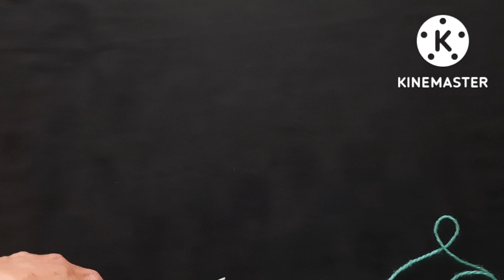knitting pattern ladies jacket/cardigan/sweater design| new knitting design 2022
Knit in Hindi

Simple Knitting Designs for Sweaters

Weaving in Hindi

Design patterns

Woolen Sweater Design For man

knit in hindi

easy knitting design

pattern in hindi

knitting pattern in hindi

easy knitting patterns for beginners in hindi

easy knitting design for beginners
Search Terms
sweater design
sweater ke design
sweater ki design
baby sweater design
Ritu Creations knitting designs
kiran the Knitter cardigan design
Jasbir Creations cardigan design
narijivan knitting pattern sweater design
sk knitting sweater design
RR trending fashion
Prema Pathakबुनाई टिप्स
Didi Ki Silai
knit With Suman beautiful design for ladies sweater
knit With Surekha knitting design for ladies jacket
sweater design
jasbir creation knitting baby sweater
kiran the knitter
knitting design
knitting design for ladies sweater
knitting pattern for ladies cardigan
knitting design for ladies jacket
knitting pattern for ladies sweater
knitting pattern for beginners
knitting pattern for baby sweater
double colour baby sweater design
knitting designs for baby sweater
multi colour woolen sweater design
new knitting pattern
# sweater design
gents sweater design
ladies cardigan design
ladies jacket design
# girls jacket design
girls top and kurti design
baby sweater design
baby Cardigan design
baby set design
easy knitting pattern
आसान बुनाई डिजाइन
 # आसान बुनाई पैटर्न
knitting designs
knitting patterns
knitting design
jacket design
knitting pattern
knitting patterns for ladies cardigan
knitting patterns new
ladies Koti design
two colour design for baby jacket
knitting stitch pattern for ladies sweater
knitting stitch pattern for ladies cardigan
knitting stitch pattern for baby sweater
knitting designs patterns in Hindi
knitting pattern for baby sweater multi colour
new knitting sweater design
Ritu Creations
Kiran the knitter
jasbir creation
knit With Kanchan
knit With Surekha
House Wife Works
#@knitting pattern by som

Hit Like
lots of